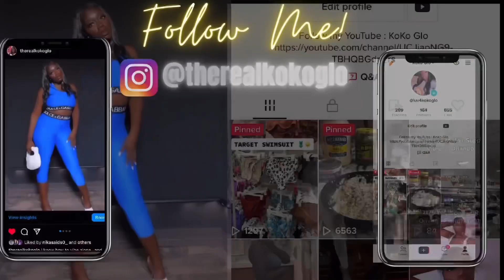REVIEW | NEW IN TRY ON HAUL SUMMER 2023 | MUST WATCH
And let me know how does these clothes look

📬Want to send me something or collaborate

KOKO GLO
7501 citrus ave

⭐️Putting God First and letting everything fall into place